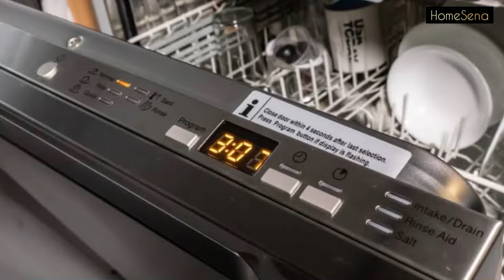Miele Dishwasher Review | Miele G 5266 SCVi SFP Dishwasher Review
Best Alternatives:
Bosch 800 Series Dishwasher Review

Confused About Dishwashers Brand and Models available in India,
Visit Our United States Section for the complete guide.